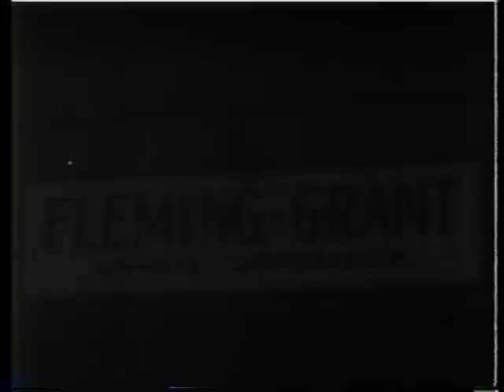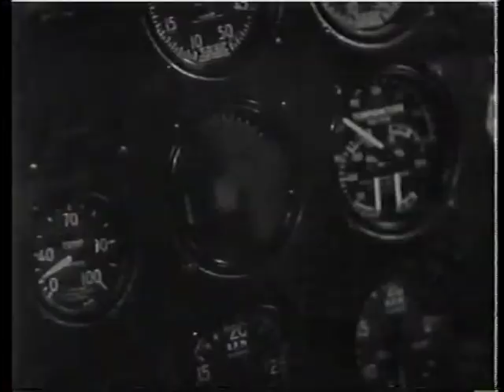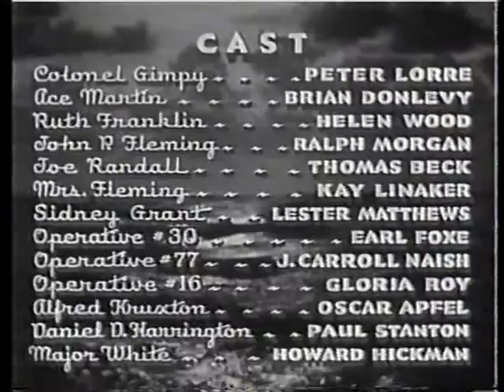Peter Lorre in Crack-Up (1936)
Crack-Up is a 1936 film starring Peter Lorre as Colonel Gimpy aka Baron Rudolf Maximilian Taggart.

Colonel Gimpy is viewed as a dimwitted, trumpet playing mascot for an airport, but in reality he is the ruthless head of a spy organization that is trying to secure the blueprints for an airplane.